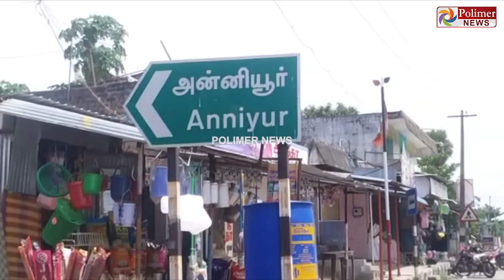தனியார் உணவக பாஸ்தா சாப்பிட்டு இளம்பெண் உயிரிழப்பு.?